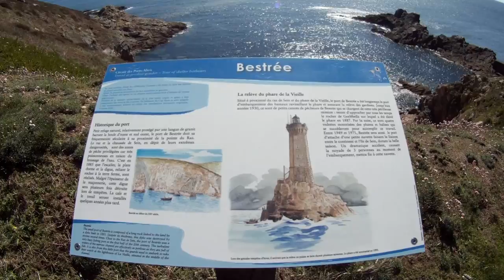Port abri de Bestrée (Cap Sizun), 1 avril 2012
Petit port de Bestrée à coté de Plogoff, le dernier abri avant la pointe du Raz, 1 avril 2012.